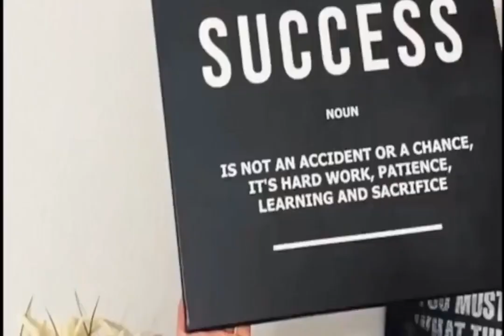Mercedes Benz E Class W213 Canvas Print Wall Art Poster Framed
from 69$